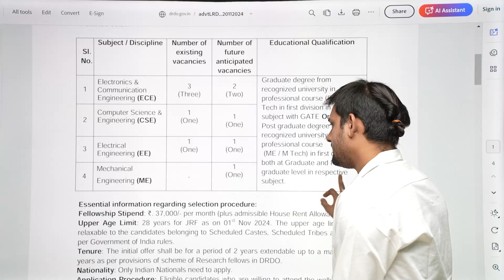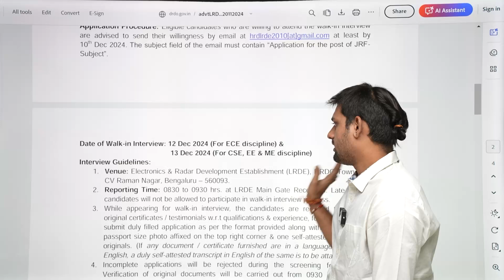Job Notification | DRDO | Junior Research Fellow | Ravindrababu Ravula